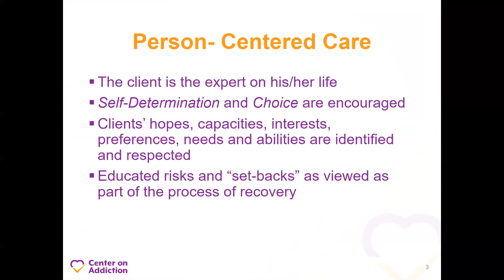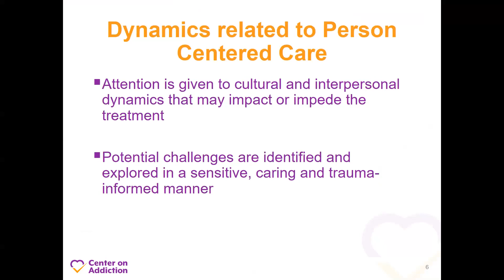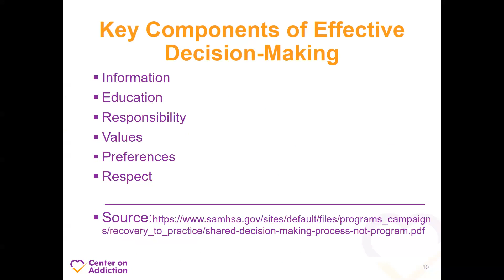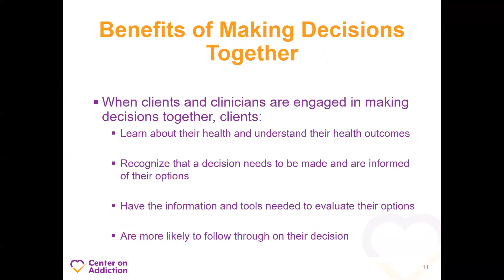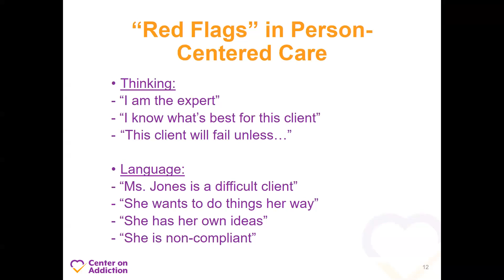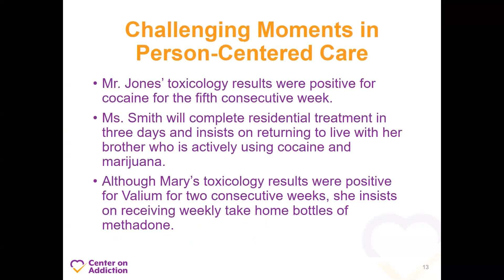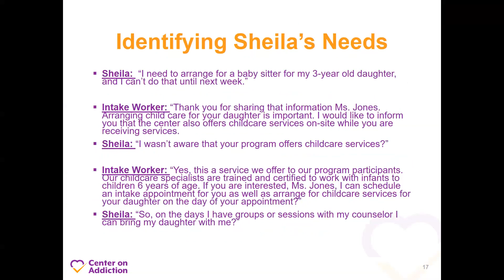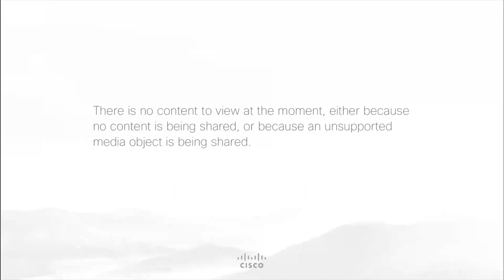Person-Centered Care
Person-Centered Care is a collaborative, holistic approach to treatment. The individual engaged in services directs care to meet their needs in equal collaboration with the treatment provider. This webinar will introduce the learner to the core elements of engaging clients in treatment through the person-centered approach. Components of effective decision-making are explored as a means to individualize client care, increase client “buy-in” and improve treatment outcomes. A case vignette employing principles of person-centered care is reviewed.